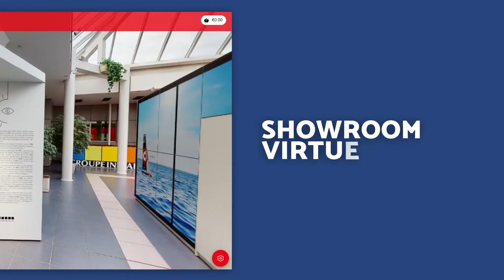💬 Témoignage Installux sur la solution showroom virtuel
Retail VR a permis à la marque Installux de résoudre sa problématique grâce à la solution showroom virtuel !

Quelle était cette problématique de départ et comment Retail VR a permis d'y répondre ?